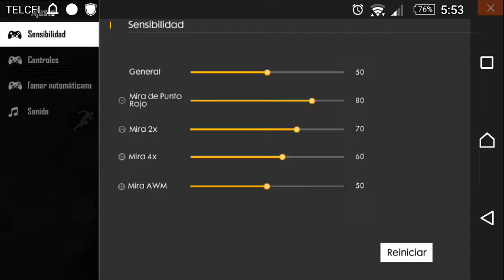Demonio Gratis xd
Nuevo video para el canal
Like y comenta que juegos quieres que suba y hare todo lo posible por subirlo
Saludos :)